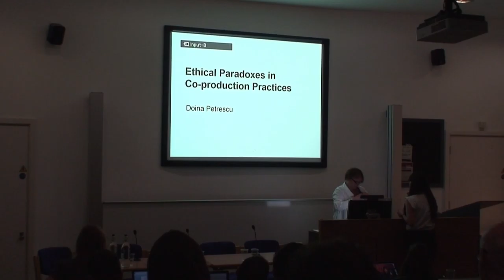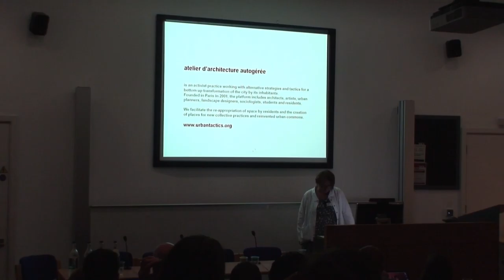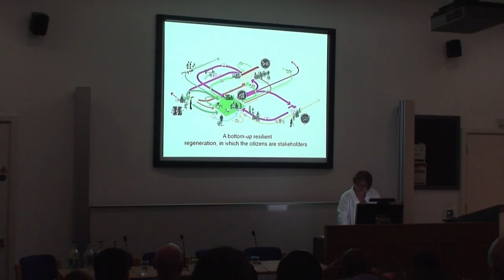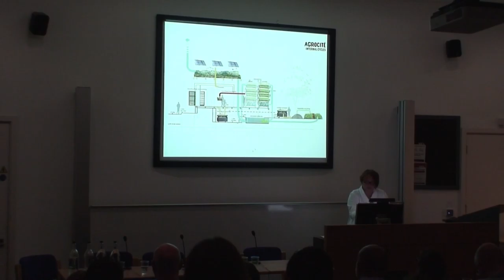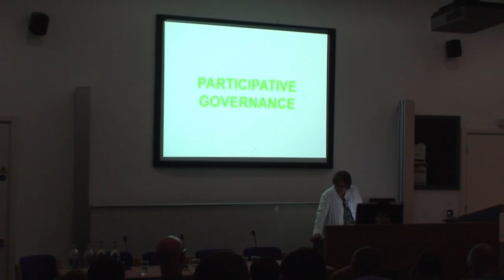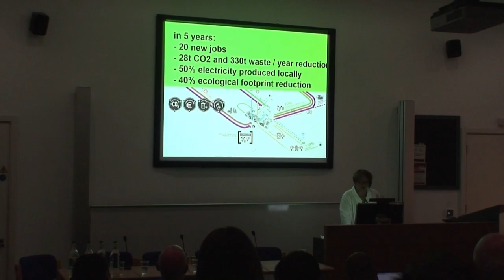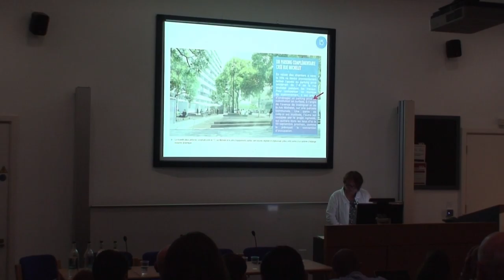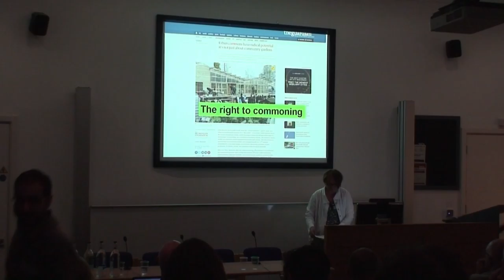Why Ethics Now?: Doina Petrescu - Session 2.4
Practising Ethics in Built Environment Research

Session 2.4: Why Ethics Now?: Doina Petrescu

This transdisciplinary symposium will explore the role ethics plays in built environment research, and consider ways of working between principle and procedure, intersecting with questions of justice, politics and morality.

Through talks and roundtables held over two days, speakers, discussants and chairs will tackle topics such as big data, fossil fuel, housing and regeneration, and address issues concerning professional responsibility, confidentiality, consent, risk and vulnerability.

Hosted by Professor Jane Rendell of the Bartlett Faculty of the Built Environment, UCL, Monday 29 and Tuesday 30 June 2015